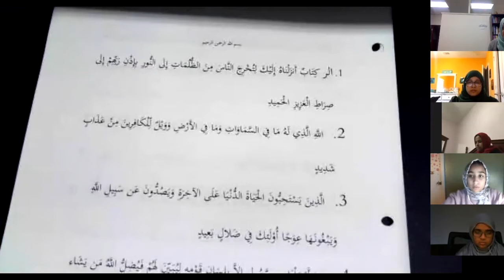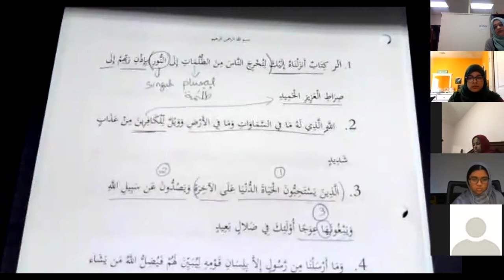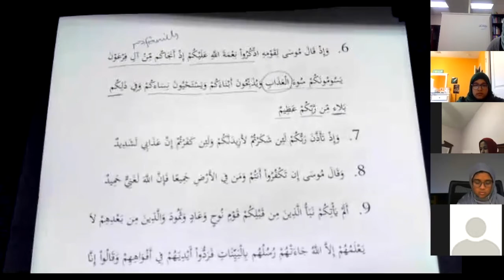QCA QURAN CLASSROOM I Surah Ibrahim 1 - 8 I Sr. Fawzia Belal